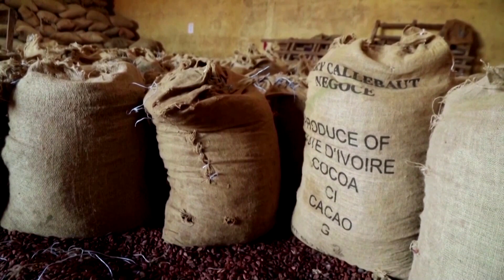From cocoa to climate change, Africa's top business news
From Kenya scrapping petrol subsidy to African Development Bank warning the continent is losing between 5% and 15% of its per capita GDP due to the effects of climate change, here are five business stories making headlines in Africa this week.